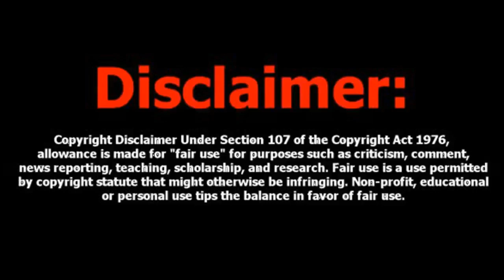Indiana Jones and the Dial of Destiny Movie Review by Talky Kumar | Tamil | Harrison Ford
Other Channel

Thank You to Watching this video and Keep Supporting Me.